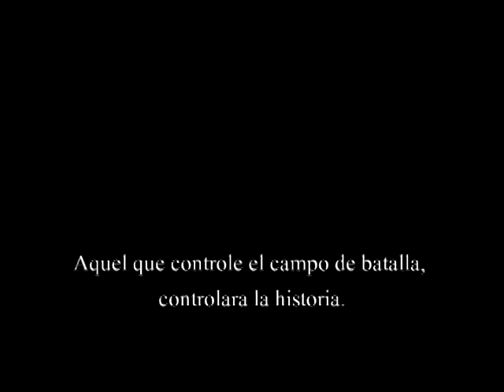Call Of Duty 4 - Francotirador - Muerte Blanca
Video montaje de Muerte Blanca con su rifle de francotirador.

Es un video corto con disparos que pueden gustarle a muchos o no gustarles. Son muertes causadas durante el entrenamiento o alguna WaR, por lo que no se busca presumir ni nada por el estilo, si no mostrar la habilidad del jugador.

Este video esta creado para que podais disfrutar de el viendolo tanto como yo de haberlo creado. No esta hecho para hacer comparativas con otros jugadores debido a mi habilidad jugando ni para yo presumir de algo, ya que es un video muy normal y hay muchos jugadores mejores.

Espero que lo disfruteis mucho ya que sera mi ultimo video sobre Muerte Blanca en el Call Of Duty